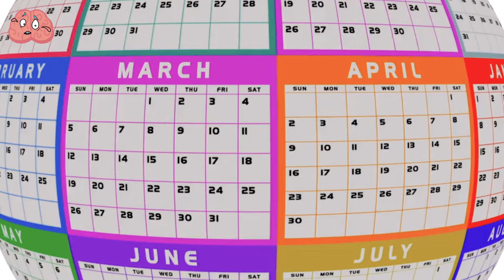Most Dangerous Turtle in The World in Action!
Most Dangerous Turtle in The World in Action! Many believe turtles to be slow, tiny, and harmless, but this is a common misconception. Around the globe, some turtles are adept at confronting venomous snakes, possess a bite as powerful as alligators, and attain sizes that defy belief. In today's video, you'll witness these extraordinary turtles and more.